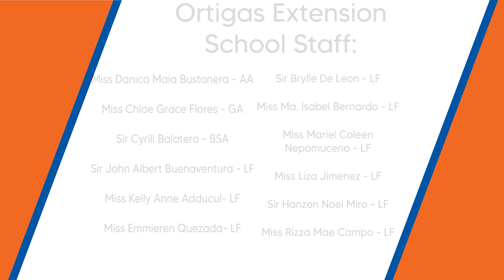AMPLIFY: The Podcast | IGNOBLE PEOPLE IN THE NOBLEST PROFESSION | World Teachers' Day Special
Happy World Teachers' Day

For Sausages:
PM is the key!

Rex Orange County feat. Cavetown Type Beat (prod. heydium)

0:00:00 Intro
0:00:50 Guest Introduction
0:04:44 How are you?
0:08:00 How are you during pandemic
0:22:17 How did you end up as a teacher?
0:48:45 How you were as a student?
1:17:32 How teaching affected your life?
1:32:30 Would you go back to teaching?
1:35:56 What make you stay in teaching?
1:40:00 Advice to students
1:50:00 Thank you message
2:00:00 Closing and Outro